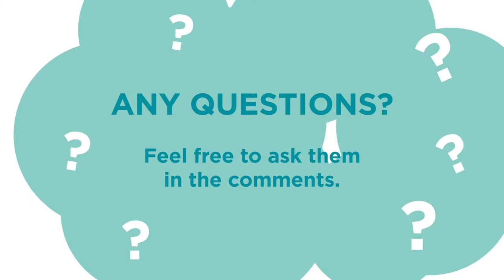Back to School with CREST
How you can use CREST now that schools are back in the classroom.